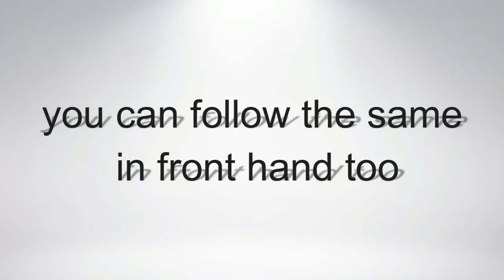simple back hand mehandi design|easy trick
Hi viewers.
This channel is solely managed by me Anaya.